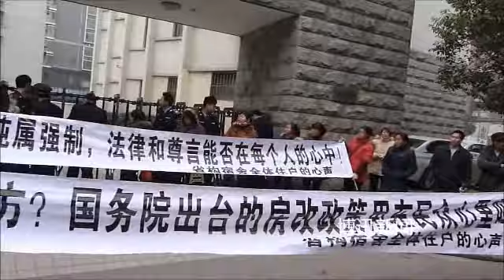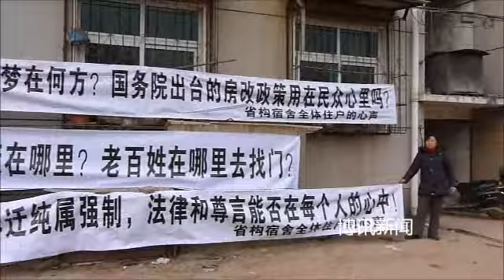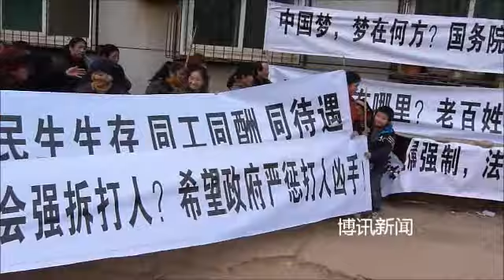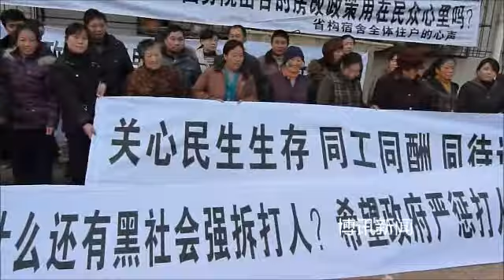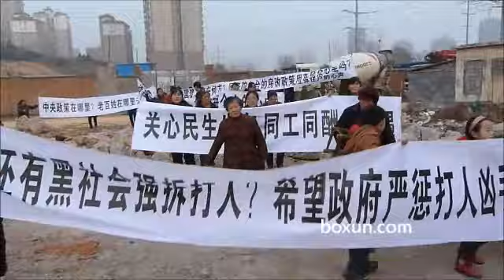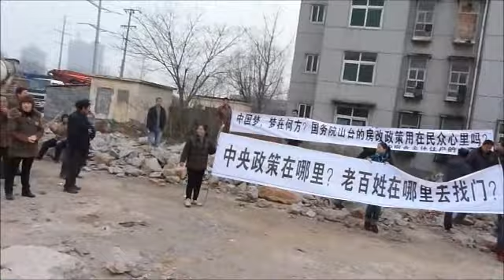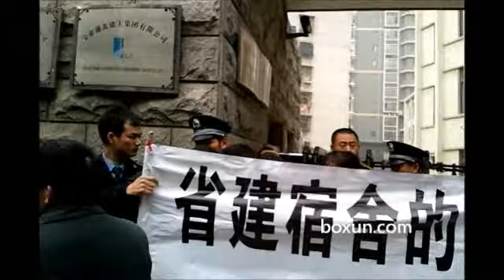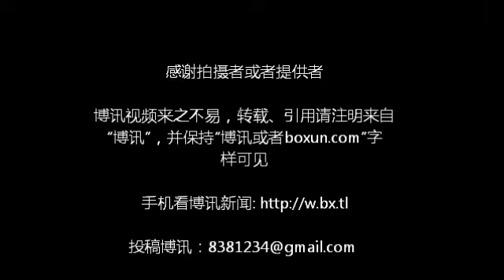武汉庙山住户抗议宝业集团雇黑社会拆迁打伤拆迁人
湖北省建工混凝土制品公司2000年在庙山民族大道建工路特1号（现东湖高新区民族大道龙城路7号）厂区内自建一栋职工宿舍，2001年经过公司职工代表大会，通过了职工福利分房政策。因是单位内部土地，没有办理房屋两证。至今成了历史遗留问题。
    2006年，湖北省建工混凝土制品公司改制，由浙江私营企业宝业集团收购。改制时，省建工公司张榜公布公司财务状况。财务账面上有人民币1.3亿元，并说明此资金专项用于解决公司内部问题及职工住房遗留问题（解决职工住房的土地证，房产证）。浙江宝业集团收购省建工公司同时也将1.3亿专项资金收走。
    2012年宝业集团要开发这块土地，建商品房小区出售。宝业集团对职工宿舍全体住户说房屋是违章建筑，假惺惺的拿出一套房屋拆迁补偿方案每平方米4080元，宝业集团再补助每平方米1200元（总共每平方米5280元补偿标准）。而周边房屋价格在每平方米9000元左右，宝业集团也隐瞒了1.3亿专项资金解决职工宿舍历史遗留的问题。
    由于住户们对宝业集团的做法不满以及补偿标准太低，都不愿意搬迁。宝业集团便使出杀手锏，派出黑社会的小混混，地痞等社会渣滓人员。开始在职工宿舍内威胁，恐吓，制造恐怖气氛。效果有了，吓得一批职工赶紧签字走人。
    老职工彭光兵家里太困难，补偿款的这点钱，实在是没有办法再买房了，不肯搬迁。于是成了黑社会这帮人的眼中钉，为了达到杀一儆百的效果，小混混，地痞将职工彭光兵打了，彭光兵伤势过重，住院抢救。
    剩下的没有走住户们看彭光兵被黑社会的小混混，地痞打了，愤怒的打起标语一起到宝业集团讨说法抗议。要求惩治打人凶手，要求合理拆迁补偿款，同时就解决职工宿舍历史遗留的问题1.3亿专项资金要求宝业集团答复资金去向。
宝业集团不承认打伤人的事实，也避开谈1.3亿专项资金的问题。住户们要求的合理拆迁补偿款按《国务院拆迁条例》来。宝业集团答复不能按《国务院拆迁条例》来，温家宝总理的讲话没有用，不对宝业集团和省建工公司。而东湖高新区的信访回复更让住户们心寒 "越级上访缠访"。
    拆迁户们上访没有结果，到宝业集团抗议打标语讨说法也不了了之，被打的拆迁户彭光兵医药费也没有解决。于是发生了这次抗议示威，庙山省建工公司职工宿舍住户们计划在湖北省要召开"两会"期间到省"两会"上抗议讨。如果仍不解决，三月份的全国"两会"上再讨说法。拆迁户相信总有一天有一个讲理的地方。